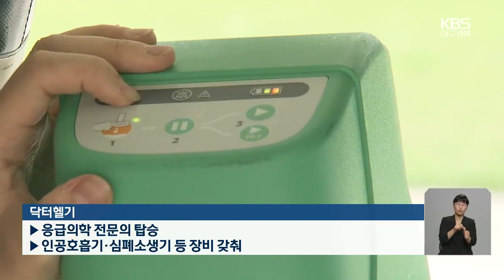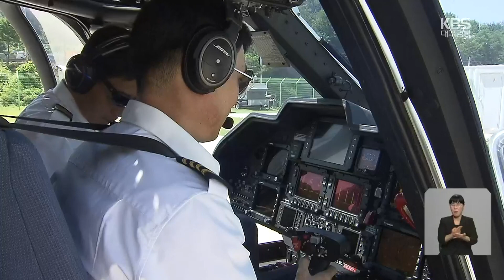‘하늘을 나는 응급실’ 닥터헬기…10년 동안 2천8백 명 이송 / KBS 2023.07.09.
[앵커]

 '하늘을 나는 응급실'로 불리는 응급의료 전용헬기가 경북에 도입된 지 10년이 됐습니다.

 그동안 신속한 환자 이송으로 응급의료 취약지역의 환자들을 살리는데 제몫을 톡톡히 해내고 있습니다.

 이종영 기자입니다.

 [리포트]

 지난 2013년 도입된 응급의료 전용 '닥터 헬기'입니다.

 응급의학 전문의와  전문 구조사가 탑승하고, 인공호흡기와 심폐 소생기 등의  의료장비를 갖추고 있습니다.

 육로의 경우  제 시간에 이송이 어려운 응급환자들을 골든타임 안에 병원으로  이송하고 있습니다.

2시간 넘게 걸리기 때문에 닥터헬기를 통해서 골든타임(1시간) 안에 환자분을 모시고 와서..."]

 경북지역에 닥터헬기가 도입된 지 10년 만에 3천 건이 넘는 출동기록을 세웠습니다.

 전남과 강원, 인천 등 닥터헬기가 배치된 8개 광역 시.도 중에서 가장 실적이 뛰어납니다.

 출동지역은 봉화와 영양, 울진 등  교통여건이 상대적으로 열악하고  응급의료시설이 취약한  10여 개 시군입니다.

 그동안 2천 8백여 명의  환자를 이송했는데  중증외상환자가 25%로 가장 많고  응급뇌질환과 심장질환 순이었습니다.

 경상북도는 신속한 환자 이송을 위해 해마다 34억 원의 운영비를 지원하고 있고 헬기 착륙장 18곳과 환자 인계점 119곳을 확보하고 있습니다.

 [제미자/경북도 감염병관리과장 : "헬기 착륙장과 인계점이 취약지역 내에 많이 분포가 되어야 하는데 이를 위해서 추가로 확보하여 신속하고 적정한 치료를 받을 수 있도록 하겠습니다."]

 다만 닥터헬기가 운항하지 않는 야간 시간에는 소방의료헬기나 해경헬기를  투입해야 하는 만큼 이들 기관과의 24시간 연락체계도 가동하고 있습니다.

 KBS 뉴스 이종영입니다.